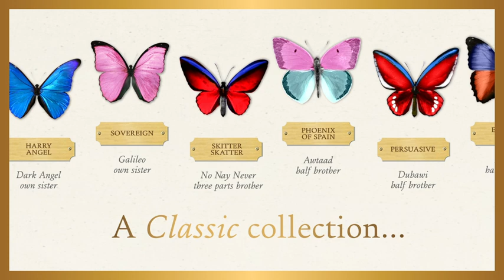Goffs Orby twitter